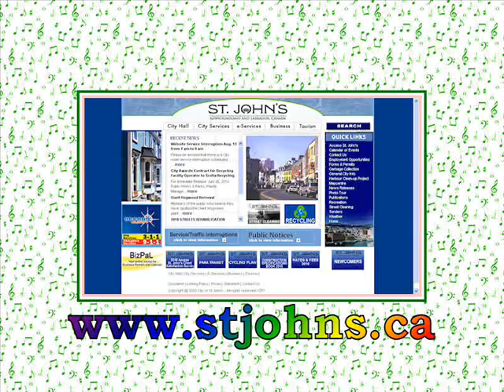Rigworkers Alphabet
Jim Payne and Fergus O'Byrne performed this song at the free lunchtime concert at Harbourside Park.